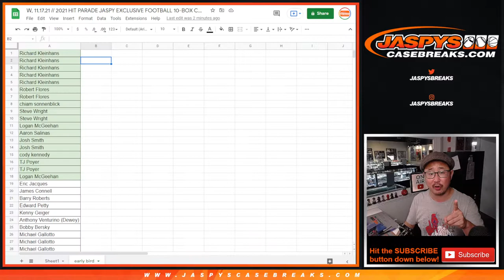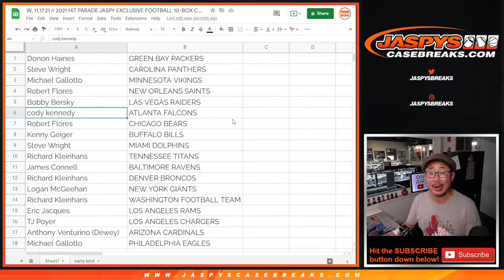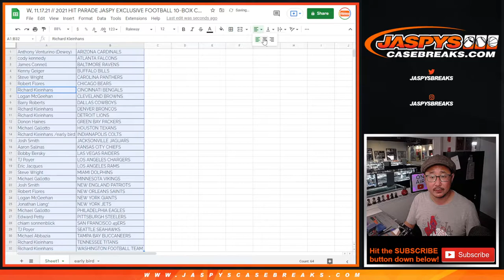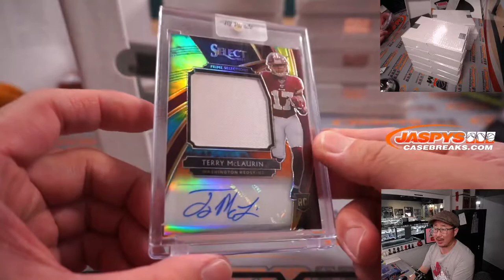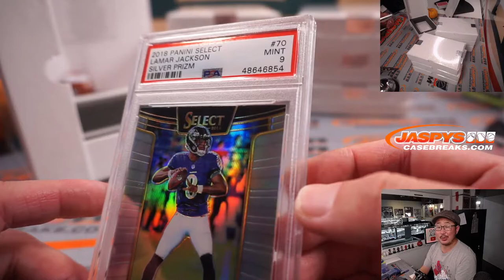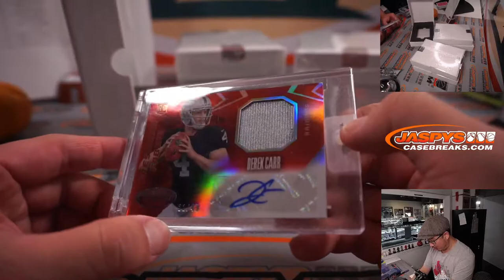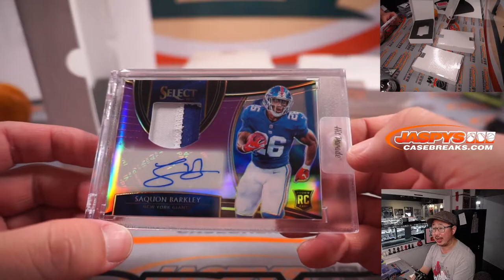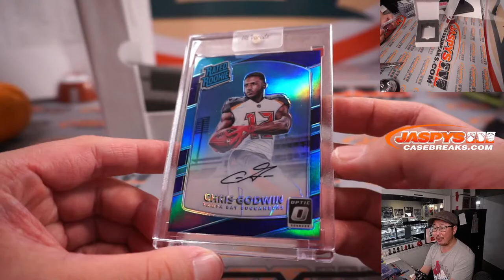W, 11.17.21 // 2021 HIT PARADE JASPY EXCLUSIVE FOOTBALL 10-BOX CASE BREAK #2 *RT*